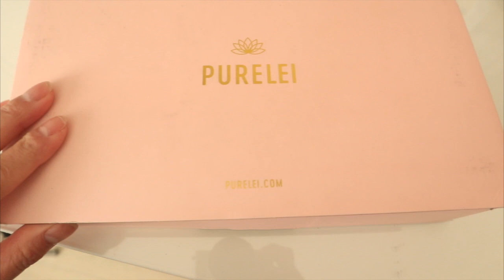INTERMINABLE CONFINEMENT MASQUE FAIT MAISON VLOG 21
Salut les gars, voici mon vlog 5 et 6 « confinement », je vais essayer de vous vloger tout les jours comme ça vous aurez de quoi vous divertir. Je vous partage mon quotidien et des idées pour vous occuper.
J'espère que ça vous plaira en attendant je vous embrasse et vous rappel de bien rester chez vous xxx

Salut les gars, suite à une forte demande je vous ai fait la vidéo sur la pigmentation des lèvres que j'ai fais récemment. Je vous explique vraiment chaque étape en détail, le prix, les effets secondaire, les avantages etc..
Je vous embrasse xxx

Voici les liens pour les outils de sport:

À très bientôt pour de nouvelles vidéos!

Je vous fais pleins de bisous xxx !

Suzan ♡